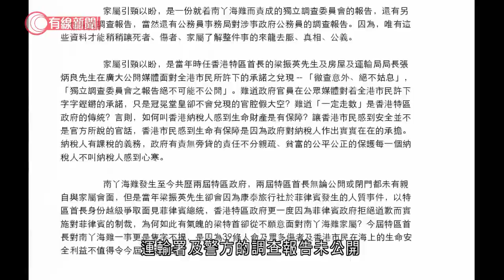南丫海難九周年 死者家屬批沉船多年成因未查明 斥迄今沒官員問責 - 20211001 - 港聞 - 有線新聞 CABLE News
【有線新聞】南丫海難九周年，有死者家屬批評至今未有政府官員要為事件負責。九位海難死者家屬發公開信，說39位死者的死亡證終於批出，不過對當局調查多年，仍然未能啟動起訴程序感到無奈，又批評沉船成因未徹查，沒有一位政府官員要為南丫海難負責。運輸署及警方的調查報告未公開，批評港府拒絕善後，家屬被迫向前看。

相關影片:
1. 防暴警：「開香檳慶祝」　警方承認不恰當、已訓斥 - 20191109 - 香港新聞 - 有線新聞 CABLE News
2. 海關購四艘高速截擊艇 加強打擊海上走私 - 20191223 - 香港新聞 - 有線新聞 CABLE News
3. 水警快艇被走私艇撞翻致督察亡　消息：警艇上兩槍遺失、已派蛙人搜索 - 20210928 - 港聞 - 有線新聞 CABLE News